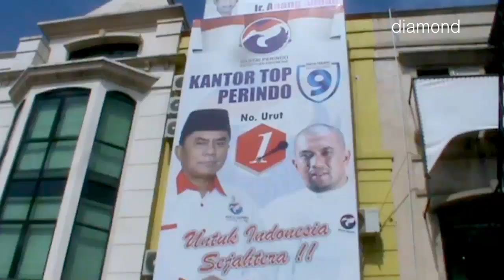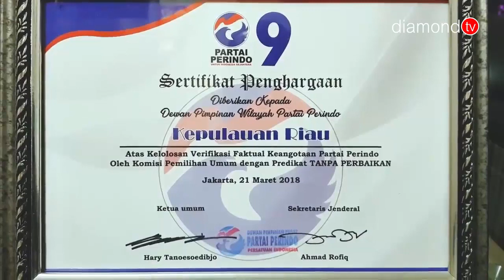ANDI KUSUMA JADI CALEG PARTAI PERINDO KEPRI DEMI KEBANGKITAN PEMUDA